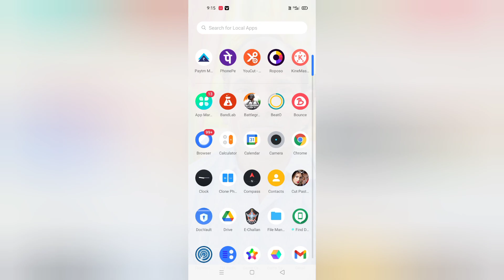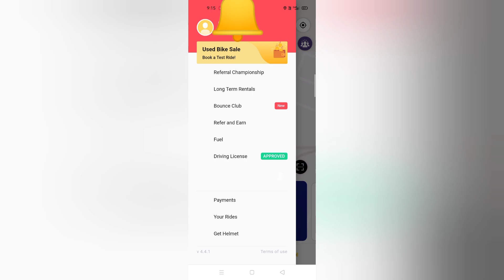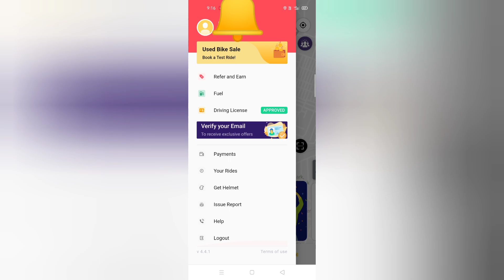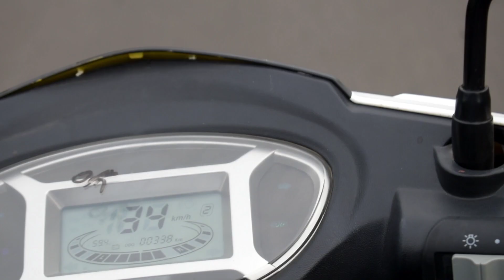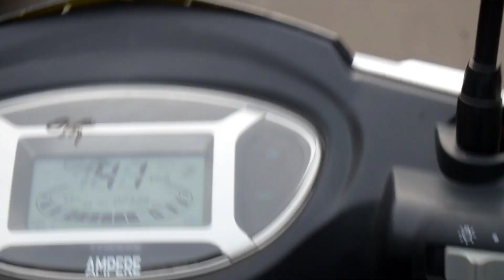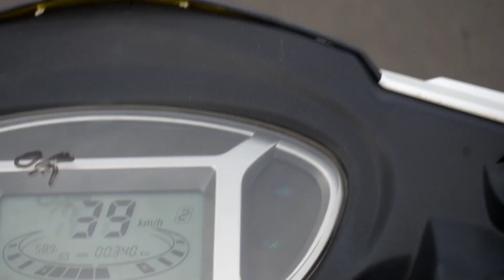Bounce బండి విజయవాడలో బుక్ చేసుకోవడం ఏలాగో తెలుసుకొండిHow to use Bounce keyless Scooty vijayawada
Bounce బండి విజయవాడలో బుక్ చేసుకోవడం ఏలాగో తెలుసుకొండిHow to use Bounce keyless Scooty vijayawada#Bounce scooty#vijayawada#details#information#